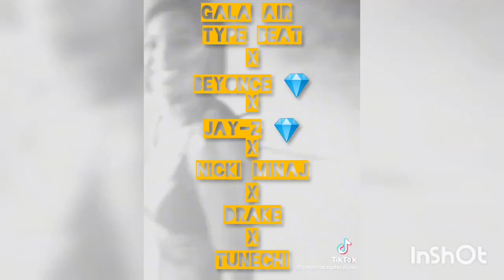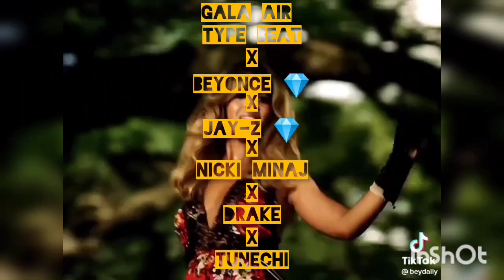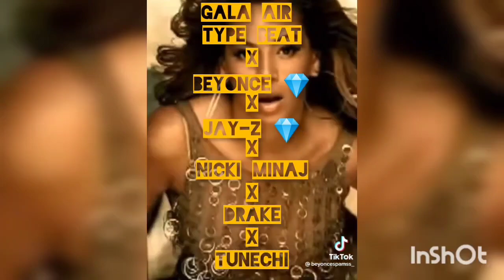Gala Air Type Beat